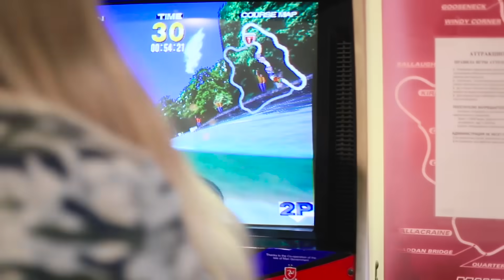अपोकलीपसे से बचने के लिए हैक्स- एपिसोड 8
क्या ज़ॉम्बीज़ फिर से आ रहे है? तोह आपको सुरक्षा के लिए नए लाइफ हैक्स चाहिए! नई वीडियो देखें और आप ज़िंदा और सुरक्षित रह सकते हैं!

और Troom Troom विडियो देखें:
प्रसिद्ध विडियो: